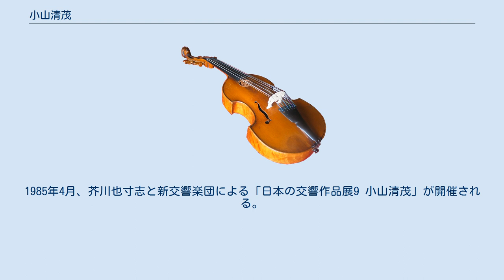小山清茂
小山 清茂（こやま きよしげ、1914年1月15日 - 2009年6月6日）は、日本の作曲家。
神楽や祭囃子をモチーフに、日本情緒に満ちた温和な作風に特徴がある。
 長野県更級郡信里村（現在の長野市）の出身。
生家は山深い里の農家で幼少期には西洋音楽に触れることがなかったという。
その代わりに彼の周りには、村の祭礼音楽やさまざまな童歌、村人達がうたう即興の唄や民謡があふれていた。
小学校の高学年のころ、近くの町で行われた陸軍戸山学校軍楽隊の演奏に触れ、極めて強い印象を受ける。
後に彼はそのことについて、文章の中で「まるで夢のような体験だった」というような事を述べている。
やがて旧制長野中学校（現在の長野県長野高等学校）に入学、ハーモニカ合奏や短歌に熱中するようになった。
1933年長野師範学校（現在の信州大学教育学部）卒業後、長野県内で教諭を務めながら作曲の勉強を行った。
 上京し、1939年から1943年まで作曲を安部幸明に師事する。
この間1941年、東京都豊島区長崎第五国民学校に勤務し、東京都教員管弦楽団に入りフルート奏者を務めている。
この時期に、同オーケストラの指揮を執っていた渡邊浦人と懇意となり、またオーケストラの機能を体得した。
1946年、第14回音楽コンクールに「管弦楽のための信濃囃子」を出品、第1位を獲得し、センセーションを起こした。
1950年、渡邊浦人、渡辺茂、平井康三郎、山本直忠、金井喜久子、石井五郎と「白涛会」を結成。
1956年、深井史郎、貴島清彦らと「新音楽の会」を結成している。
前者は日本をテーマの中心に据えた音楽の創作、後者は民族語法を基本として新たな音楽の創造を目指す音楽グループである。
 1955年に東京都内の小学校教諭を退職。
1969年からは神戸山手女子短期大学の教授を務めた。
1971年、中西覚と「たにしの会」を結成し、日本の旋法や和声の理論体系を研究、整理した。
1981年には柴田南雄らとともに共に尚美音楽短期大学作曲科の教授に就任。
1986年には、国立音楽大学音楽研究所に奉職している。
1985年4月、芥川也寸志と新交響楽団による「日本の交響作品展9 小山清茂」が開催される。
勲四等瑞宝章。
日本作曲家協議会会員。
 ^ 新交響楽団第107回演奏会プログラム、1985